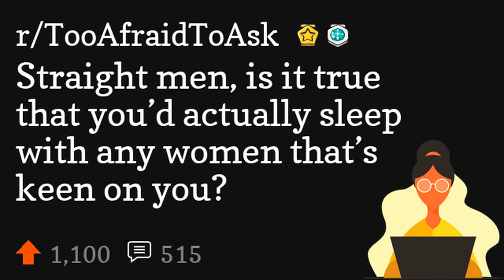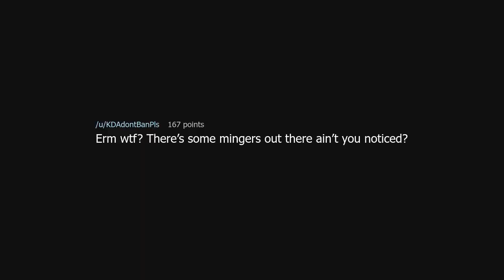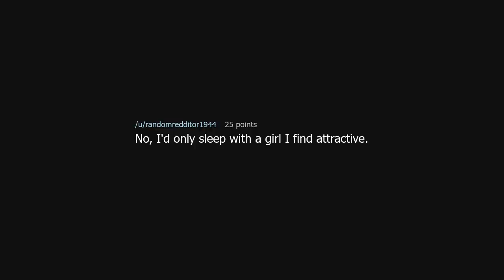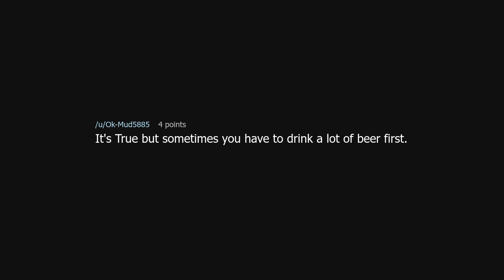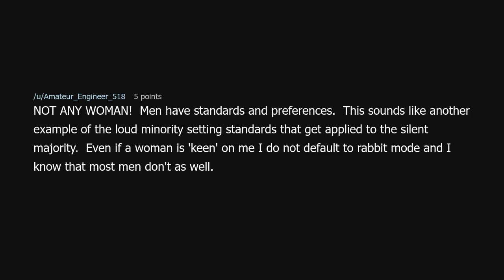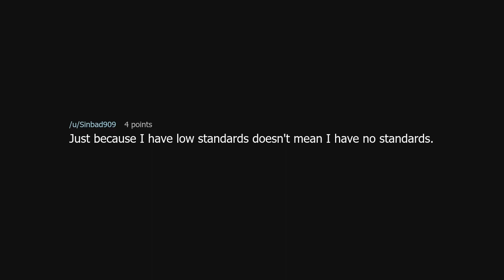Straight men, is it true that you’d actually sleep with any women that’s keen on you?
Straight men, is it true that you’d actually sleep with any women that’s keen on you? (r/TooAfraidToAsk)

Source: palethoughts on Reddit (link removed at the insistence of YouTube)